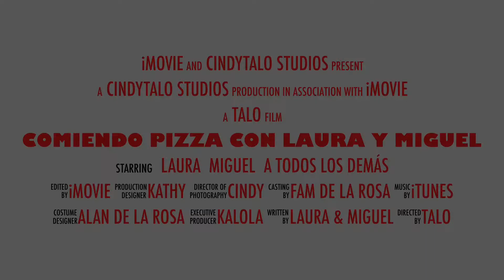Pizza Kalola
Laura y Miguel nos visitaron desde Las Vegas.
Nos encontramos en casa de Kathy y Carlos, quienes nos deleitaron con unas deliciosas pizzas estilo Bugatti’s Pizza de Toto.